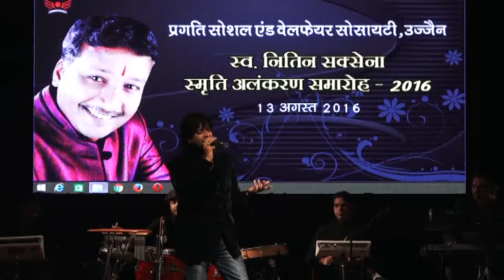Nitin Saxena Smruti Alankaran Samaroh 13 Aug 2016 Part 5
Nitin Saxena Smruti Alankaran  , Ujjain MP

Organize by - Saxena Family Ujjain and Pragati Social welfare society  Mahesh Moyal